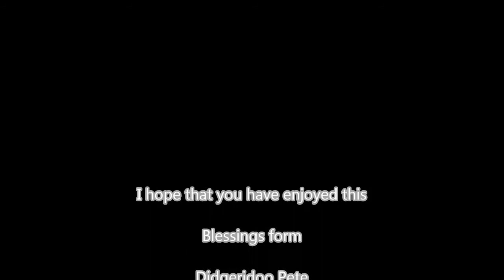Serenity - Live Hand Pan Composition for relaxation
Blessings to you and Enjoy!